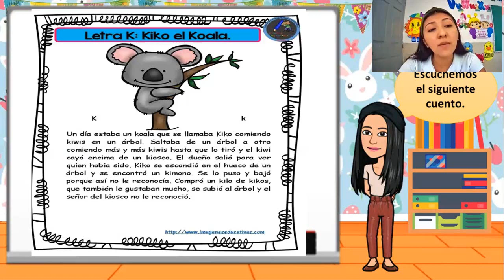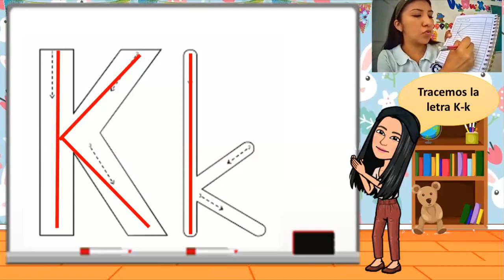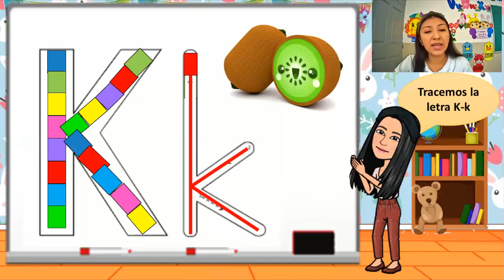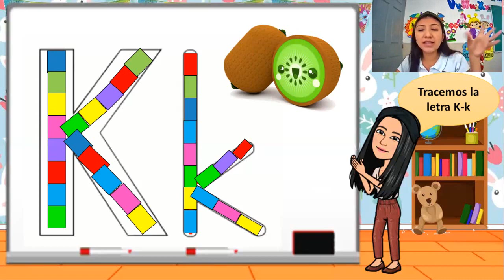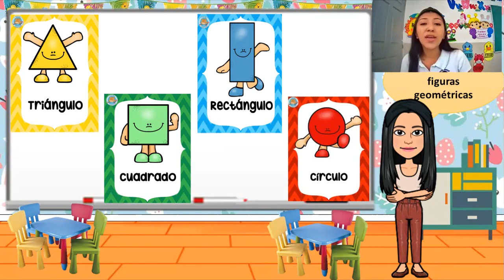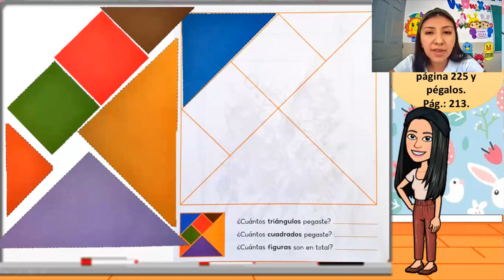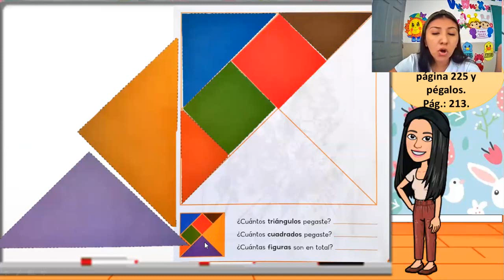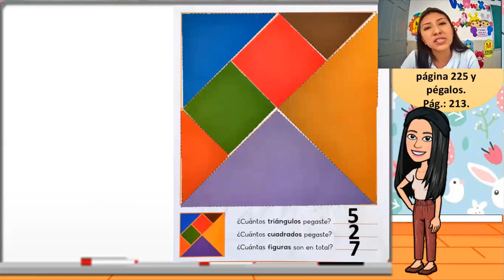2-A preescolar lunes 22 de marzo del 2021